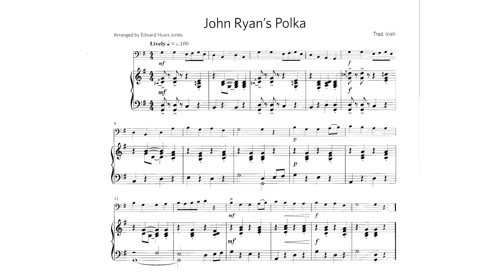John Ryan's Polka | Piano Accompaniment | Edward Huws Jones | ABRSM Cello Grade 1 | MM=100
John Ryan's Polka
Piano Accompaniment
Trad. Irish
Arranged by Edward Huws Jones
ABRSM Cello Grade 1
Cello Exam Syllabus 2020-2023